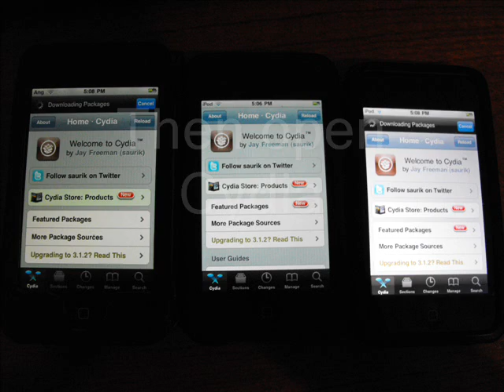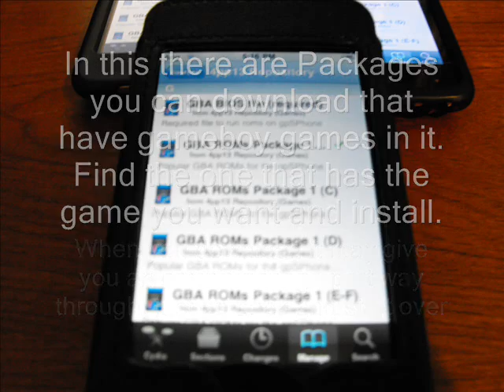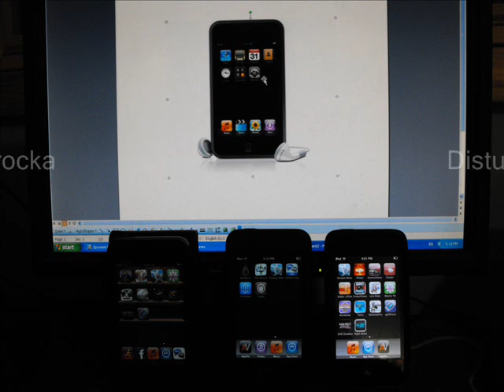How to put gameboy games on your itouch or iphone in 5 minutes or less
Quick and easy way of how to put gameboy games on itouch or iphones
NOTE:         ITOUCH OR IPHONE MOST BE JAILBROKEN
i will soon make a video on how to jailbreak ipod touch's 3.1.2 in 2 minutes
tell me if you have any questions and i will answer them within 24 hours